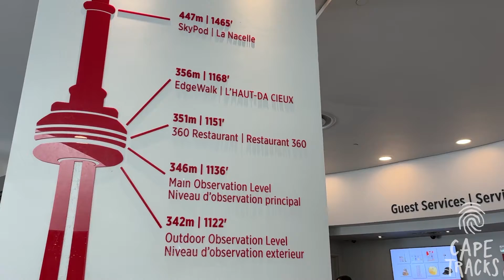Toronto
Welkom op ons YouTube kanaal! Wij zijn Cape Tracks, de specialist in reizen op maat naar Noord-Europa, de poolgebieden en Zuidelijk Afrika. Jouw reis bij ons is zo uniek als een vingerafdruk, zo echt als onze locals en zo waanzinnig eigen als de ongerepte natuur die op je wacht. Bij elke reis ontvang je een uitgebreid persoonlijk routeboekje. Ontdek routes door prachtige gebieden, leuke activiteiten om te ondernemen, maar ook de plekken die je beter over kunt slaan. Want wij zijn er geweest en wij weten de weg. Just follow our tracks.

Op afspraak kan je bij ons langskomen op kantoor in Wierden (Overijssel), of online! Vind meer voorbeeldreizen op